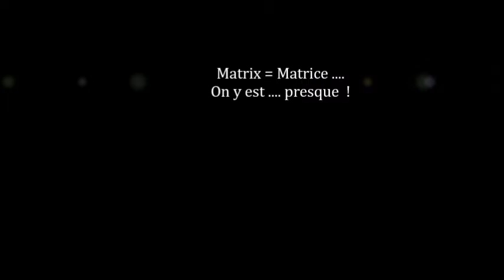83 Matrix matrice... on est dedans !